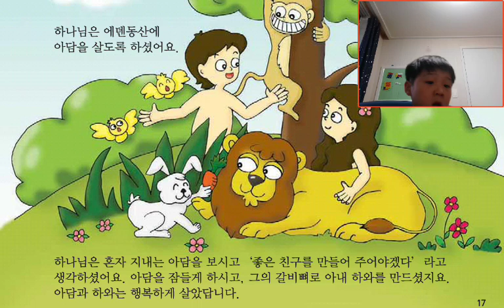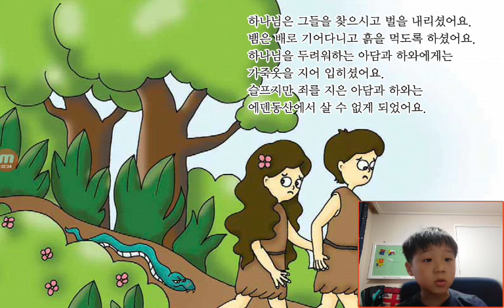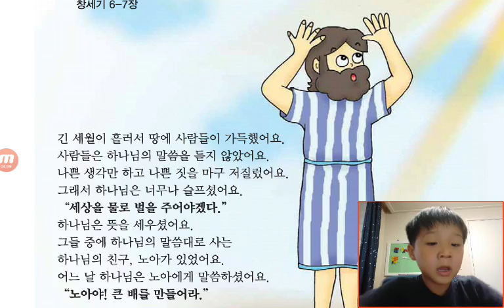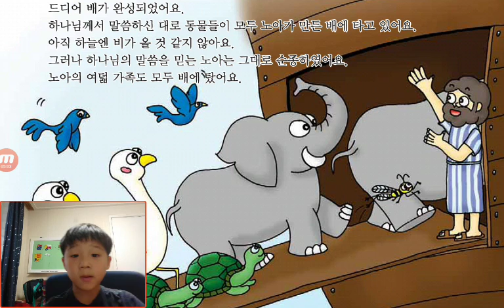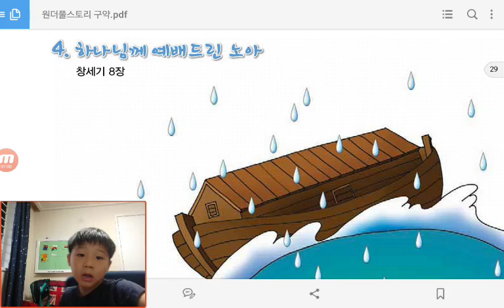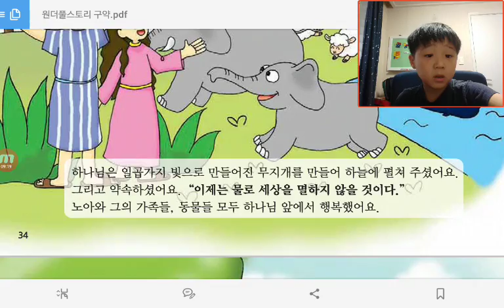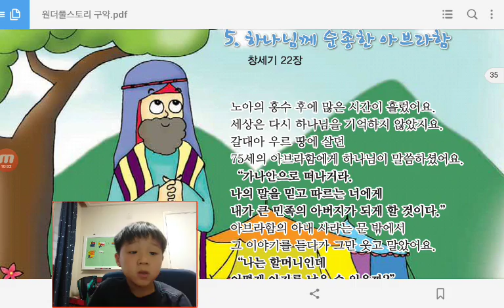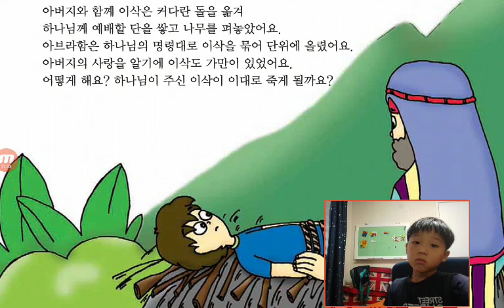‹Kids›Soo：성경이야기 원더풀스토리‹Wonderful Bible Story›– 20170731 080737